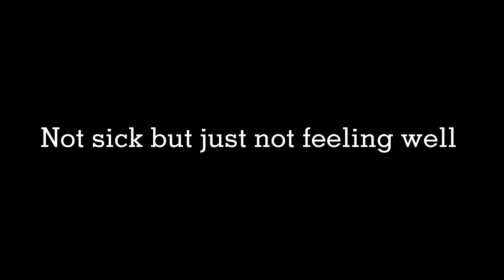Why i can’t post that much